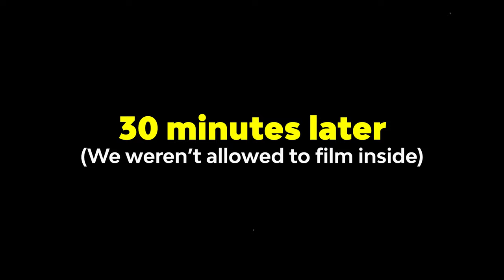Foreigner's Guide: This Californian Bought a House in Tokyo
This is a foreigner's guide to buying a vacation house in Japan.

Need Help with Buying an Akiya as Your Vacation Home? Apply for Japan Akiya Assist

Have you ever wondered what it takes to actually buy a house in Japan as a foreigner?

Ruben, a California native, recently purchased a great deal in Japan.

And he's going to share how he did it and what kind of a house he bought in the heart of Tokyo.

00:00 Intro
01:21 Getting the keys
01:31 On the way to the property
02:45 Property Walkthrough
08:30 Outro